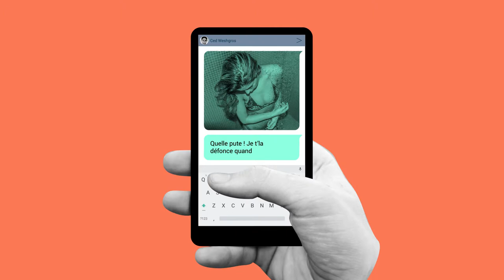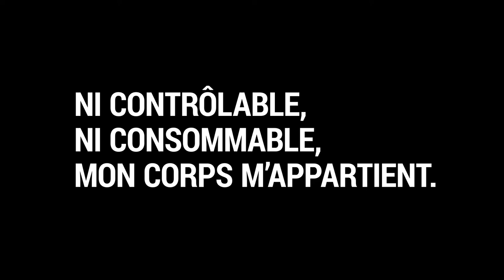STOP SLUT SHAMING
Le slut-shaming, c’est une forme de harcèlement moral à caractère sexuel qui consiste à humilier les femmes et les filles qui ne répondent pas aux normes qui sont attendues d’elles.

Afin d’aider les professionnels qui abordent ce sujet avec le public, le CVFE a créé, en partenariat avec « La Famille Heureuse », a créé une capsule vidéo d’animation qui explique, en images et en mots, ce qu’est le slut-shaming, et la violence qu’il constitue malgré sa constante banalisation. Une des missions essentielle du CVFE est en effet de dénoncer, d’analyser et de lutter contre les violences sexistes : violences physiques, mais aussi symboliques, dont le slut-shaming fait partie.